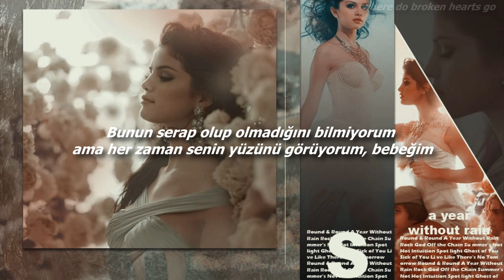Selena Gomez // A Year Without Rain (Türkçe Çeviri)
♫♪ Lyrics ♪♫

Every minute
No matter what I do
My world is an empty place

Like I've been wandering the desert
For a thousand days (oh)
Don't know if it's a mirage
But I always see your face, Baby

I'm missing you so much
Can't help it, I'm in love
A day without you is like a year without rain
Don't know how I'll survive

The stars are burning
I hear your voice in my mind (in my mind)
Can't you hear me calling
My heart is yearning
Like the ocean that's running dry

It's like the ground is crumbling underneath my feet
Won't you save me
This gonna be a monsoon
When you get back to me (oh baby)

So let this drought come to an end
And make this desert flower again
I'm so glad you found me
Stick around me

It's a world of wonder
With you in my life
So hurry baby
Don't waste no more time
But a day without you
Is like a year without rain (oh)